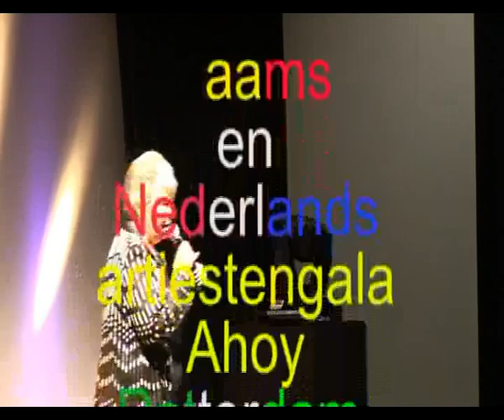Vlaams en Nederlands artiestengala Ahoy Rotterdam 3e editie Zondag 10 05 09 deel 29 55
Ritchie Lomande koster
Ritchie Lomanyou never walk alone
aantal films 984 deel 29
website startvrotterdam.eudeel 031